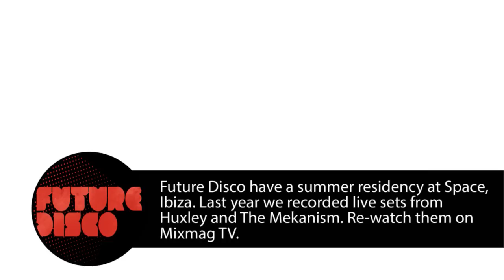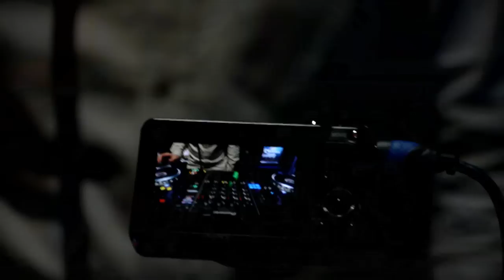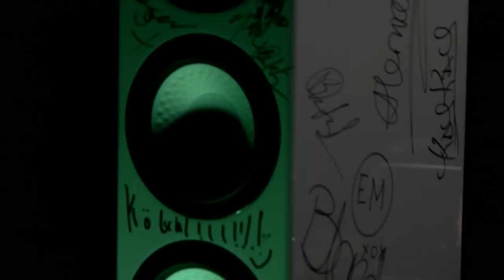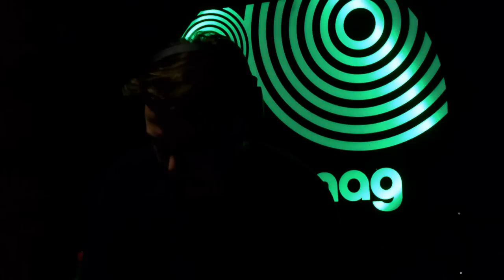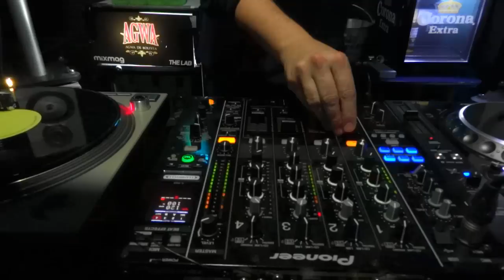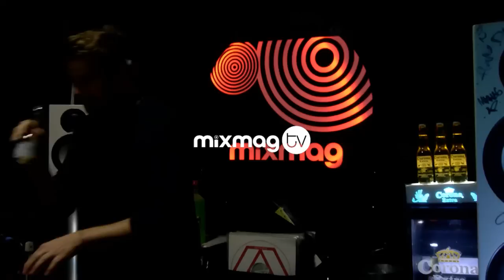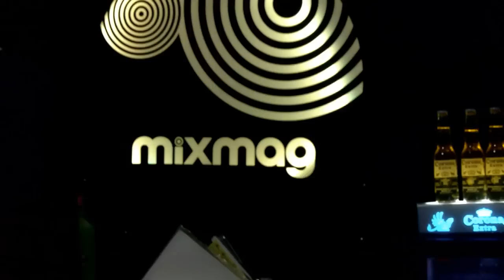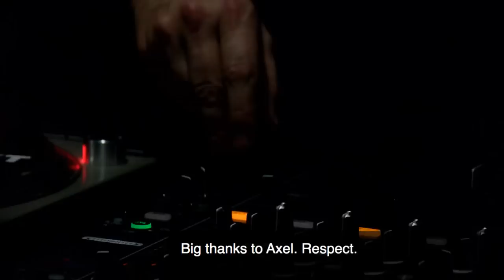AXEL BOMAN and FUTURE DISCO in The Lab LDN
TRACKLIST:

CDR - unreleased
Manik -- Ruckus 80H8
Paul Jacobs -- Soul Grabber pt 3
CDR - unreleased
Johannes Volk - Glare
Cayam -- No Stress (Version 2)
Theo Parish -- Falling Up (Carl Craig 2013 Remaster)

The Lab is our weekly office rave up where we live stream our favourite and most loved artists direct from the club in the corner of our office. This Friday we welcome the immensely talented Axel Boman as well as the sound of Future Disco.

Since bursting onto the scene back in 2010 with 'Purple Drank' released on DJ Koze's Pampa Records, the Swedish musician has gone on to have a sting of fine releases on labels such as Hypercolour, DFA and Permanent Vacation as well as setting up his own imprint Studio Barnhus. Last year saw Axel Boman release his truly fantastic debut LP 'Family Vacation', an album which ever so elegantly combines elements of house, disco, jazz and hip hop and has received serious amounts of love within Mixmag HQ.

Representing the sound of Future Disco this Friday will be Sean Brosnan. Sean has also been a resident at Carl Cox's Revolution, the legendary night at Space in Ibiza, for the past four years with his infections Future Disco sound playing in both the Sunset Terrace and Premier Etage. His award winning Future Disco compilation series is now on its ninth release and specialises in bringing together modern-day disco with deep house.

This week's Lab kicks off at the usual time of 4pm GMT and you can tune in below or on MixmagTV.

Future Disco 7 'Til The Light Come Up' is out now, can be found here and includes Axel Boman's remix of Naughty's 'Names in Lights'